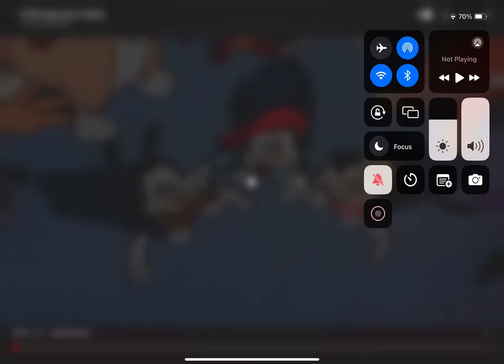Yakko’s Glitch [YTP]